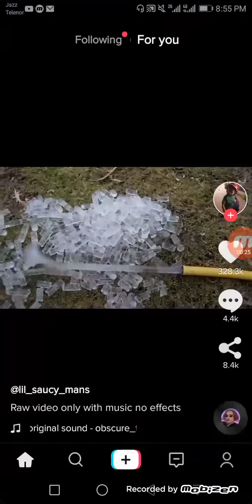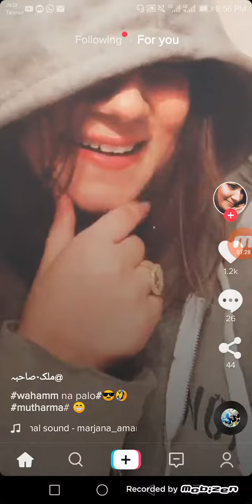Tiktok moments funny tiktok